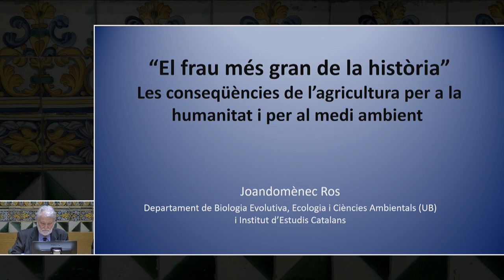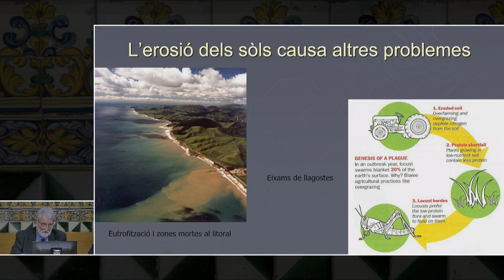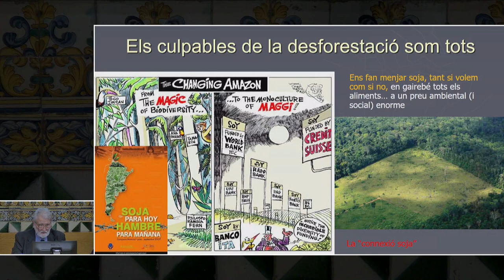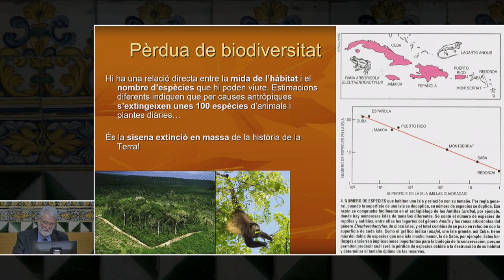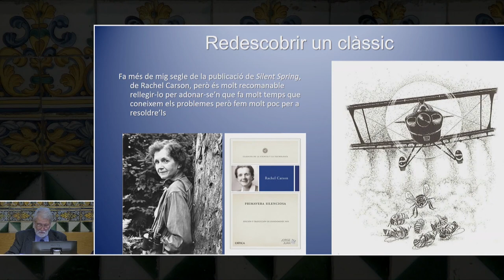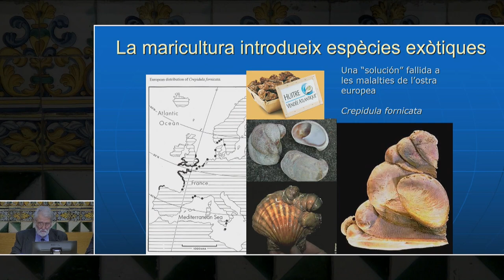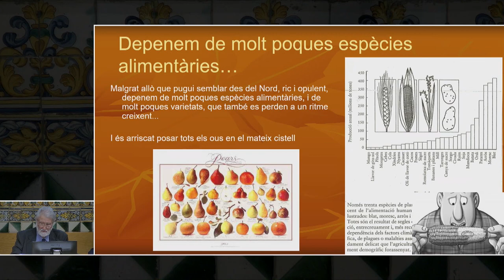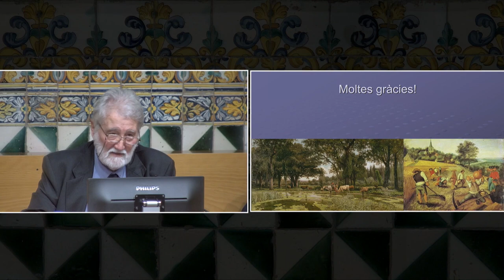Conferència: «El frau més gran de la història. Les conseqüències de l’agricultura (...)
(...) per a la humanitat i per al medi ambient»

Amb aquesta conferència, Joandomènec Ros, catedràtic emèrit d’ecologia de la Universitat de Barcelona i president de l’Institut d’Estudis Catalans, va cloure el cicle que les acadèmies de Catalunya han dedicat a 'Els aliments'. La conferència analitza les conseqüències de l’agricultura per a la humanitat i, especialment, per al medi ambient.

L'acte va tenir lloc el 22 de març de 2018 a la Sala Prat de la Riba de l'IEC.